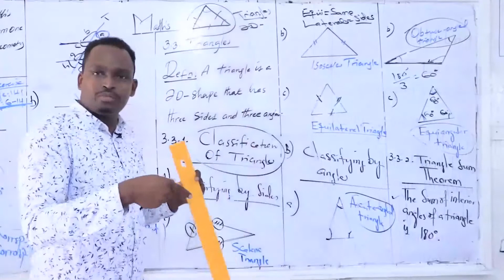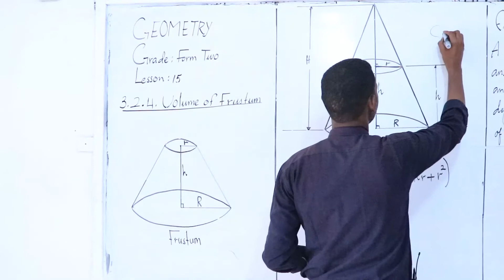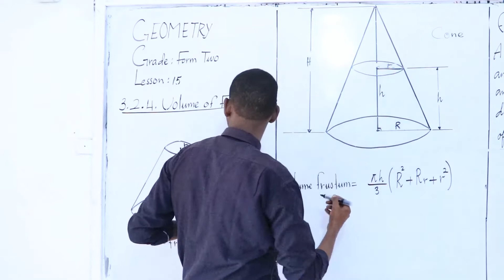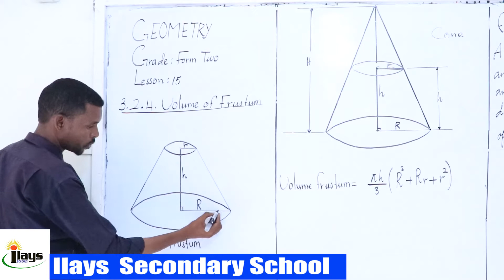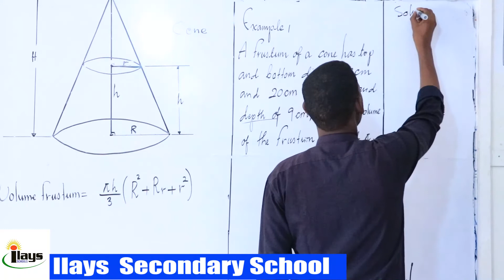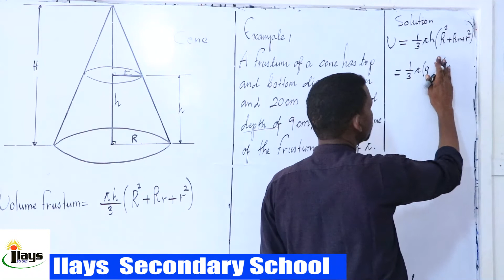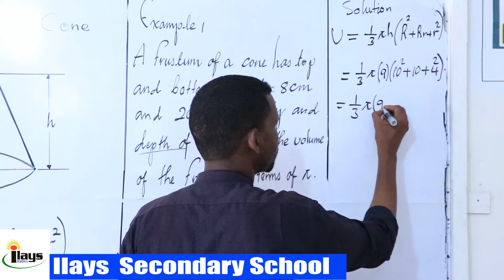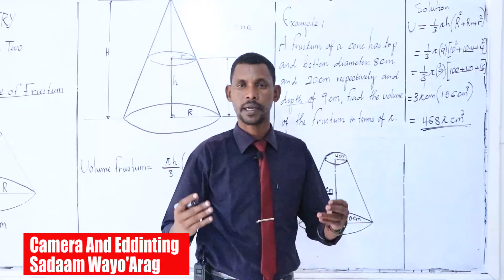Lesson 15//Maths Form2// Geometry// Chapter 3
Wariye Sadaam Wayo'Arag
Fadlan ku soo Biir chanelkaygan xaga hoose kaaga muuqda.